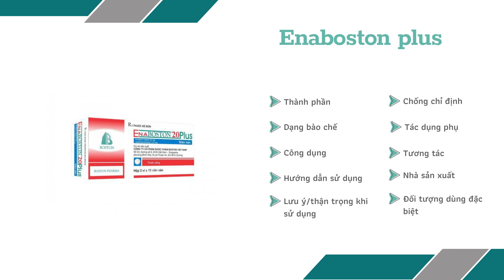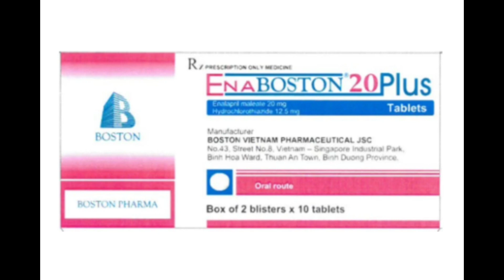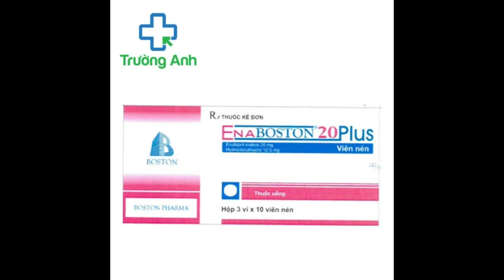Enaboston Plus - Thuốc điều trị tăng huyết áp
Công dụng
Thuốc Enaboston 20 Plus được chỉ định trong điều trị cho bệnh nhân huyết áp cao khi việc điều trị đơn trị liệu không kiểm soát được bệnh.